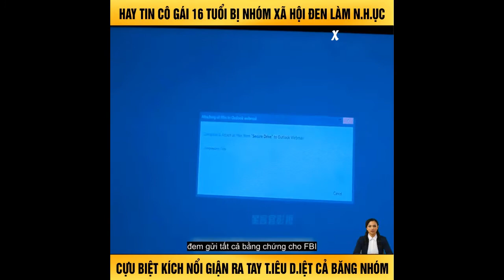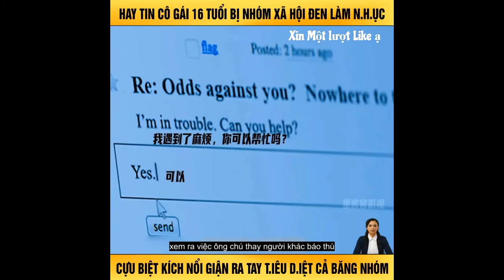[Review Phim] Cô gái 16 tuổi bị xã hội đen làm n.h.ục, cựu biệt kích ra tay t.iêu d.iệt cả băng nhóm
Hay tin cô gái 16 tuổi bị nhóm xã hội đen làm n.h.ục, cựu biệt kích nổi giận ra tay t.iêu d.iệt cả băng nhóm
Phim võ thuật hay nhất
Phim vo thuat hay nhat
Phim hot 2022
Phim hay
Review Phim hay
Phim hay nhat